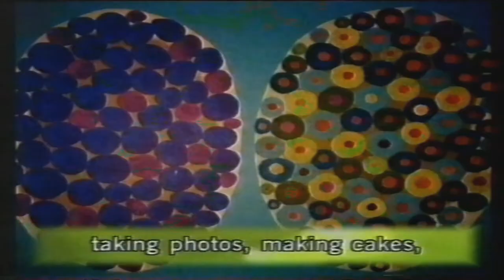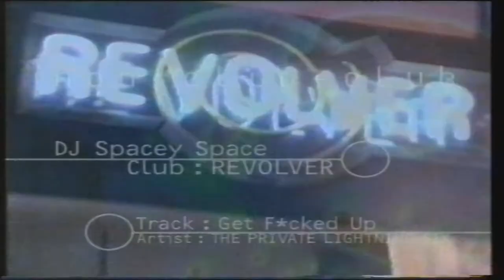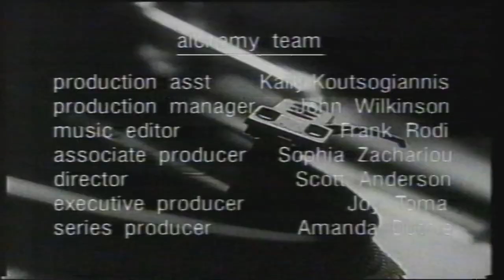Alchemy "Episode 1" SBS, 1998 (Artefact 1)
Cult late-night music television, Alchemy was Australia's first television program focusing on dance and electronic music.

Presented by: Robbie Buck, Nicole Fossati and Frank Rodi.

Article 1 is episode 1 of the television series which aired in 1998, and features:
0:00 Introduction
4:20 Run DCM
19:30 Scrapbook: Dj Princess (?)
23:19 Toydeath
32:24 Ming D with Ohms Not Bombs
42:41 Non-clip Club: Dj Spacey Space with Revolver Club, Melbourne, Victoria